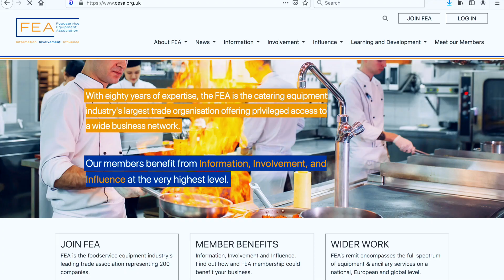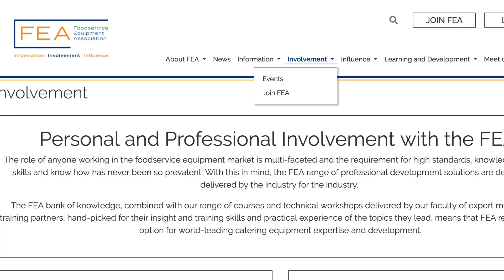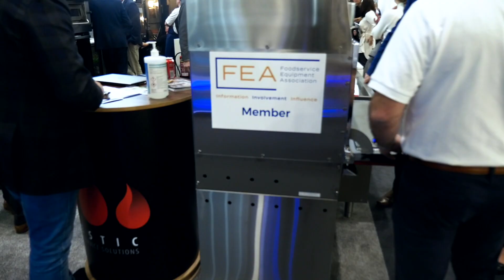Rebranding as the Foodservice Equipment Association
HRC 2020 at the ExCel in London was our first public outing as the Foodservice Equipment Association. In this video FEA Chief Executive Keith Warren and Marketing Manager Adam Lawrence detail the success of the rebrand and the reasons behind it.

You can find out more about the benefits of joining the FEA on our website, you can also stay up-to-date with all that we do on LinkedIn and Twitter. Search for "Foodservice Equipment Association".